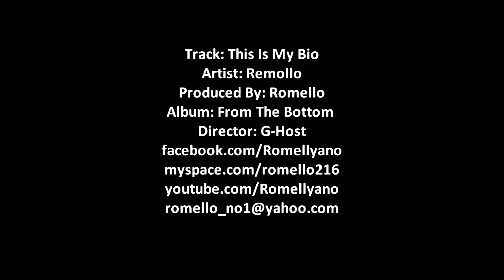TWOSIXTEENS PRESENTS ROMELLO "THIS IS MY BIO" OFF THE ALBUM "FROM THE BOTTOM"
Track: This Is My Bio
Artist: Remollo
Produced By: Romello
Album: From The Bottom
Director: G-Host